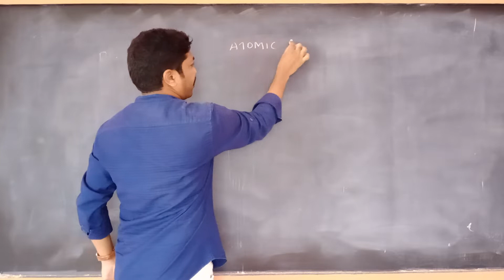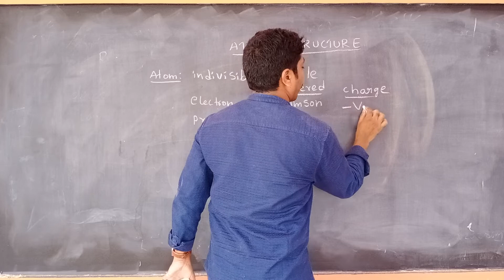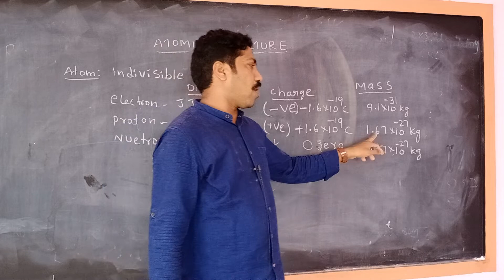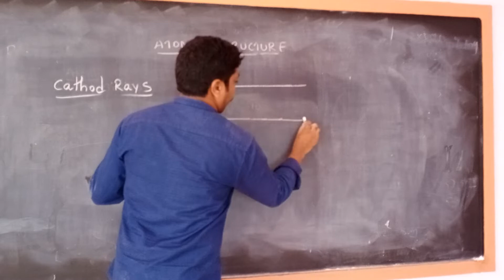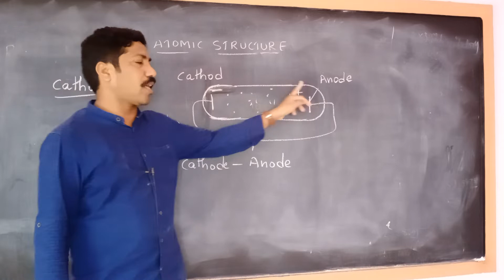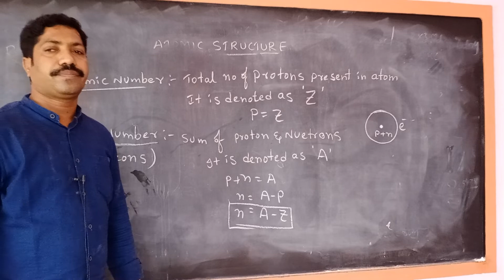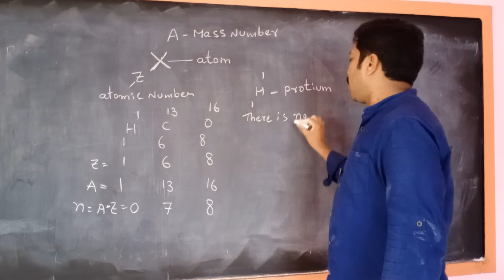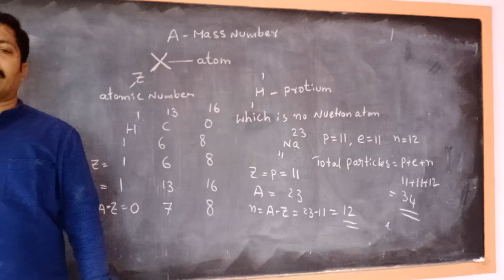IST YEAR ATOMIC STRUCTURE